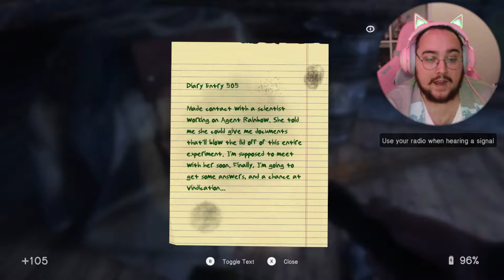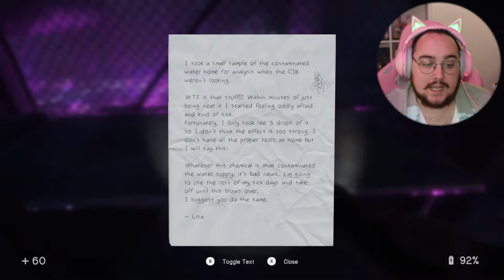Lasers, Fedoras, and Flashbacks, Oh My! (In Sound Mind Pt.18)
Oh we going through it today

As always all subscriptions are appreciated and if you have any questions, comments, or concerns feel free to let me know!

Nothing in this video belongs to me except my voice and likeness.